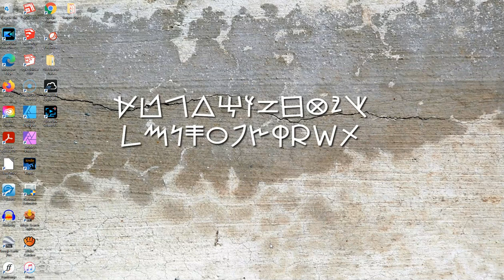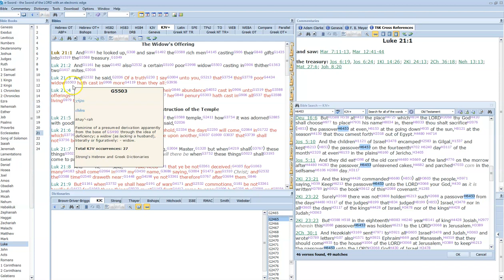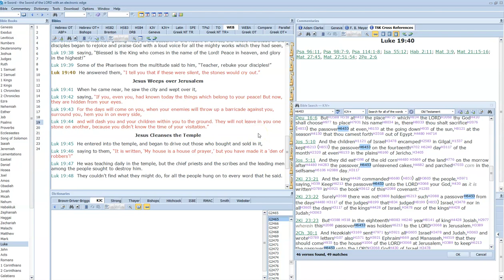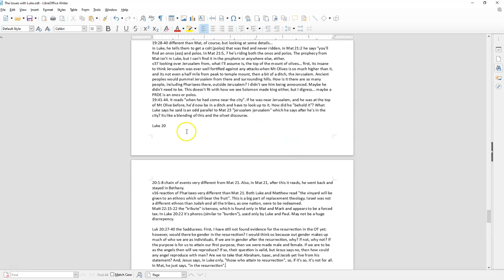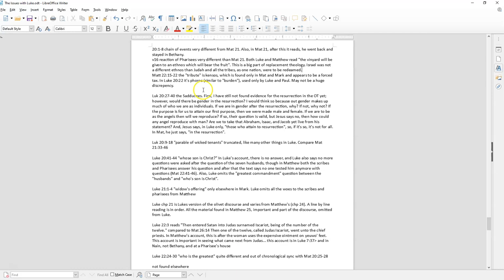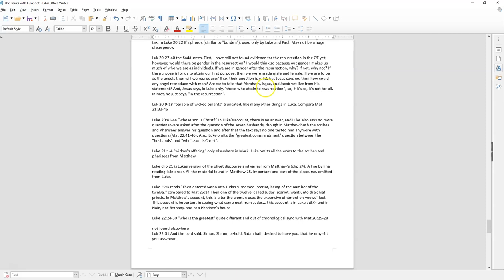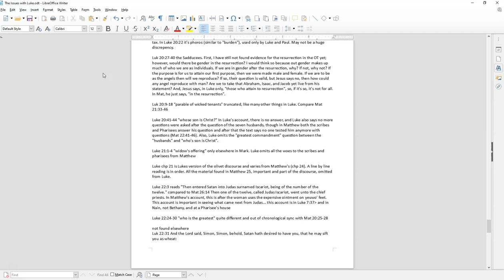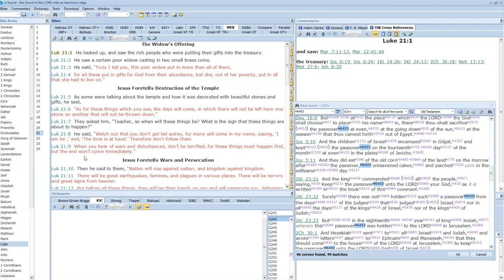Let's Consider... "Luke" (part 13)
"I call bull***t... maybe" Luke 19-20